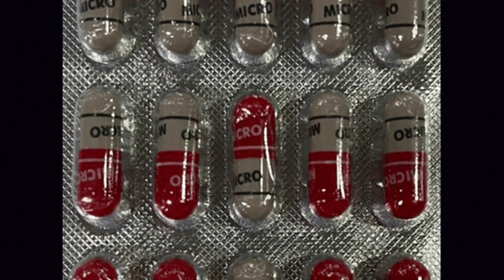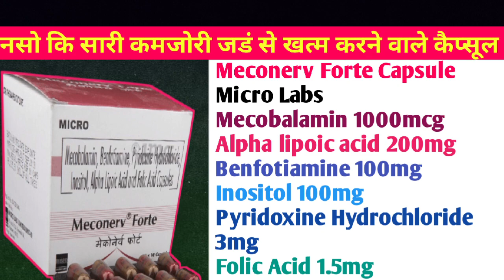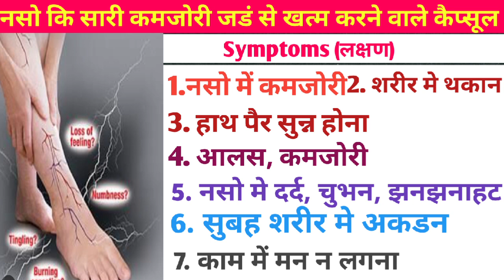नसो कि ताकत ke लिए 1 Best 💊/Naso ke takat ke liye best capsule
कमजोरी कैसे दूर करें
शारीरिक कमजोरी को दूर करने के उपाय
नसों में कमजोरी होने का इलाज
ईसका ईस्तेमाल किया है dosage and sideeffects.

MECONERV FORTE CAPSULE
meconerv forte
मेकोनर्व फोर्टे कैप्सूल के फायदे
MECONERV FORTE CAPSULE USE MECONERV FORTE CAPSULE DOSE MECONERV FORTE CAPSULE SIDE EFFECTS
iye 3 best capsule hindi,naso ke dard ki dawai,naso k kamjori ka ilaj,nason ki kamjori ke lakshan,naso ki takat ke liye tablet,naso ke dard ki dawa,naso ki takat ke liye capsule ,naso ki takat ke liye ayurvedic medicine naso ki takat

                               धन्यवाद्
MdkhanEbrahimmedical

Our motto is spreading Right Information AboutMedicine.